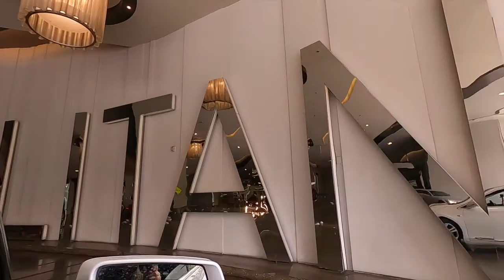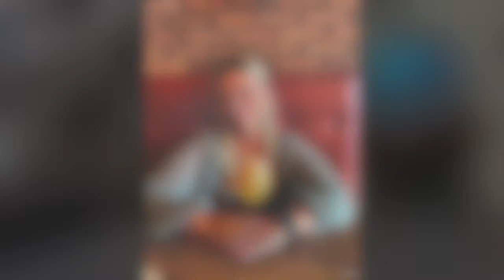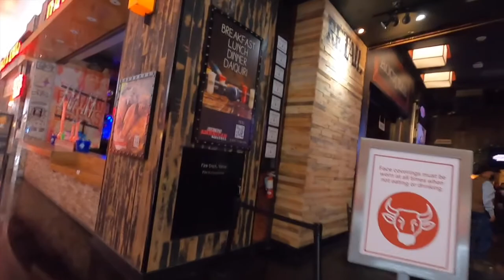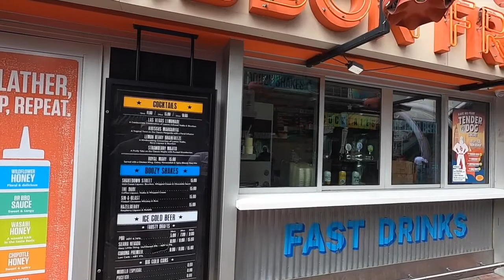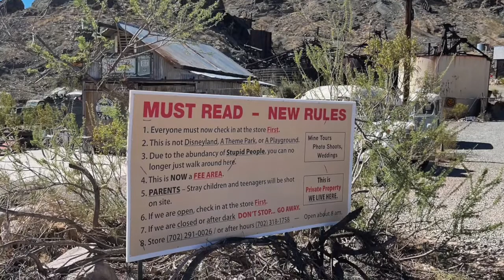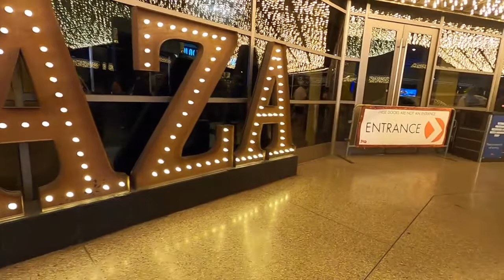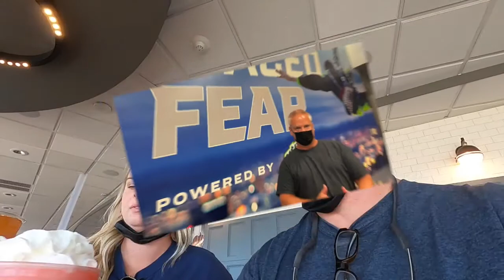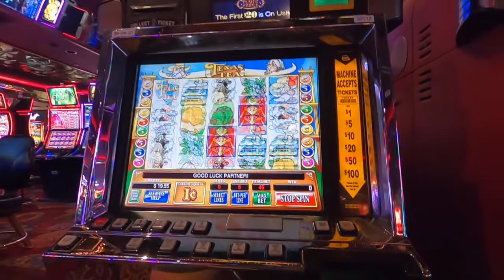Las Vegas - Epic Adventure 2021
Went to Vegas for an EPIC ADVENTURE... celebrating graduation from college and Happy 21st Birthday!!! Video is rather lengthy...fast forward to see an ATV adventure and jumping off the Stratosphere Tower!!